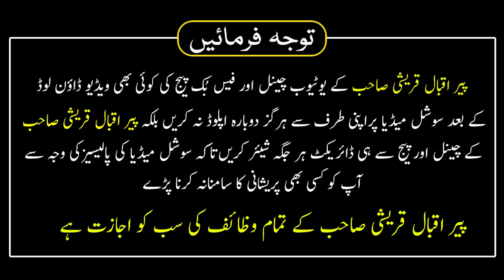Powerfull Wazifa For Hajat Har Dua Qabool Hogi Farishtay Madad Ko Ayengay | Peer Iqbal Qureshi